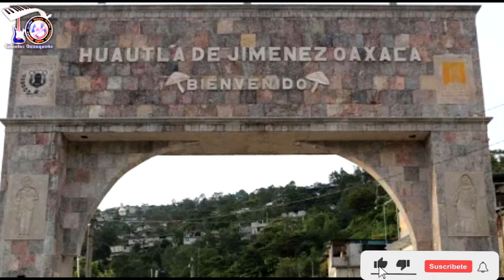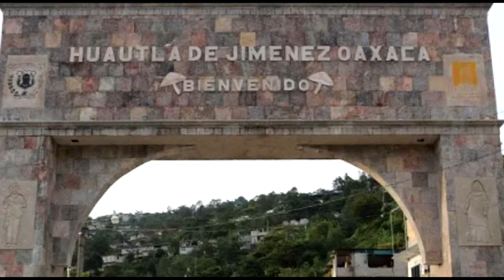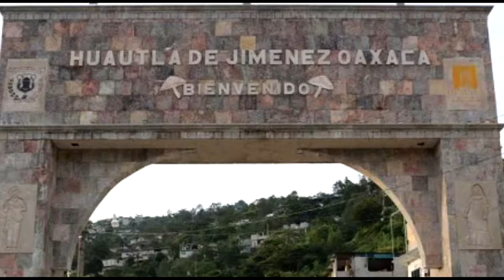Ndí Nima Xó Ndi Nima Tsé - CHA XO´O FAISON Estrenos 2024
PuroTalentosOaxaqueño Aquí les comparto un tema nuevo de Chaxo xo o Faison de la sierra mazateca de Oaxaca, Huautla de Jimenez , San José Tenango, Santa Maria Asación, Santa Maria Chilchotla...